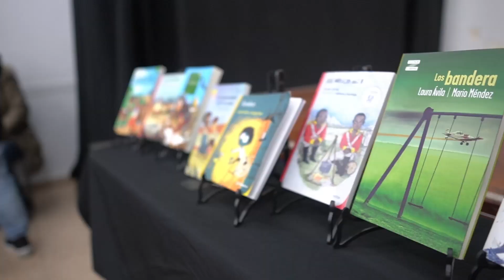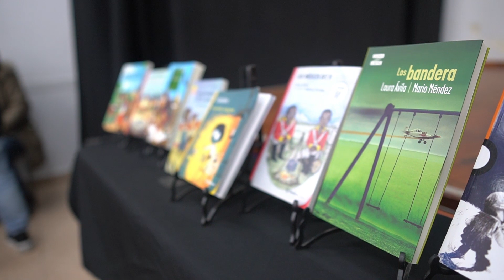La escritora Laura Avila visitó la Biblioteca Popular José Ingenieros